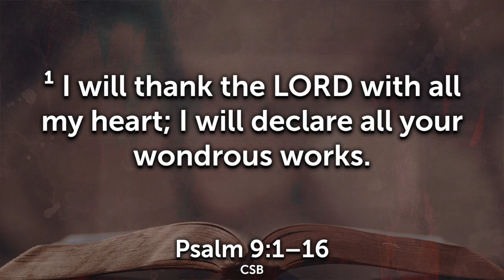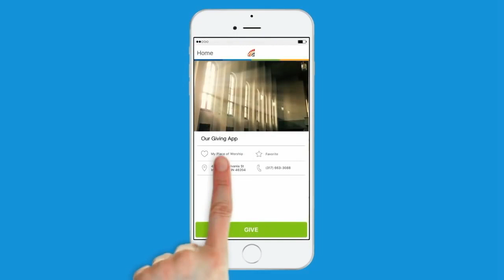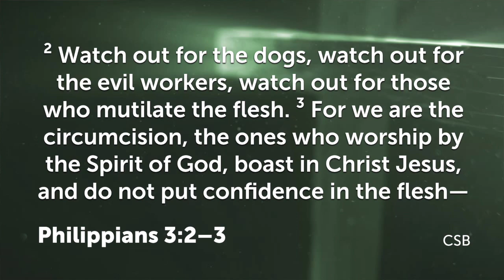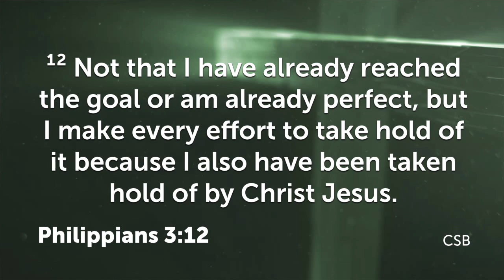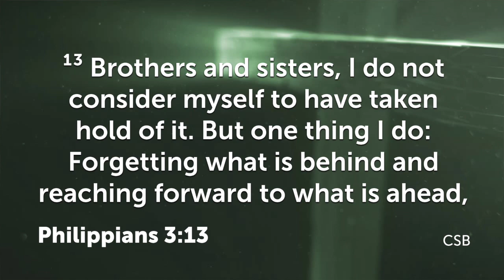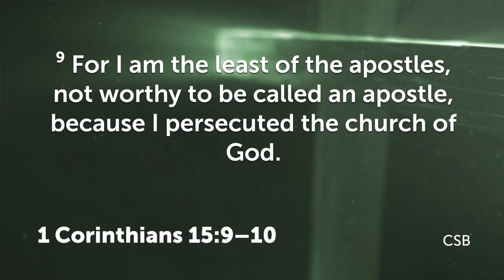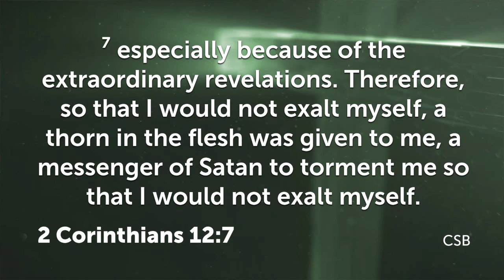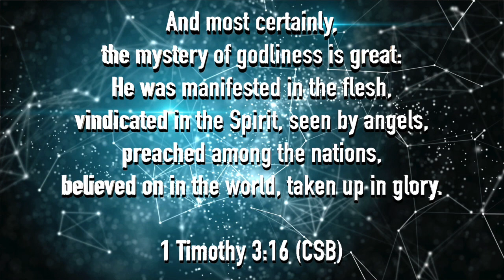"Let it Go!"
CHAPTERS
0:00 - Intro
0:10 - Call to Worship
3:55 - Praise & Worship
8:17– Call to Prayer
16:22 - Announcements
12:49 – Call to Giving
16:18 - Sermon
 1:11:35 – Invitation
1:19:41 - Benediction